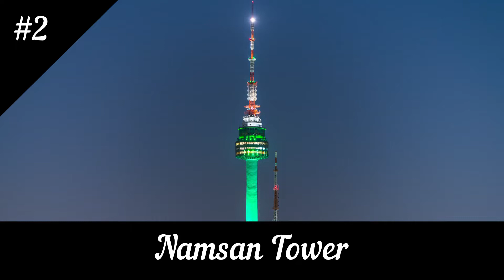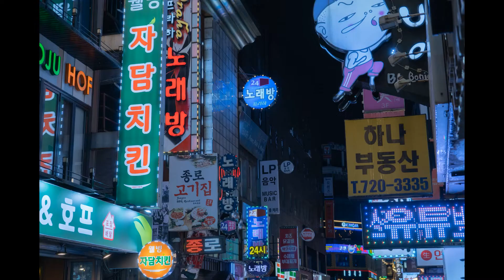Things to do in Seoul (Top 8 Experiences) - South Korea Travel Guide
Things to do in Seoul (Top 8 Experiences) - 2023 South Korea Travel Guide.

Seoul, the bustling capital city of South Korea, is a dynamic and vibrant metropolis that never fails to impress visitors with its unique blend of traditional Korean culture and modern amenities. With a population of over 10 million people, Seoul is a bustling hub of activity and diversity that offers an endless array of experiences to explore.

Despite its crowded streets, Seoul is a city that prides itself on being a modern and sophisticated metropolis. The city is known for its stunning skyscrapers, cutting-edge technology, and sleek design aesthetic, which have earned it a reputation as one of the most innovative cities in the world. However, this modernity is not at the expense of tradition, and visitors can experience Seoul's rich cultural heritage in various ways.

From the ancient palaces and temples that dot the city to the vibrant street markets and bustling nightlife, there is always something to see and do in Seoul. The city also boasts a thriving arts scene, with numerous galleries, museums, and theaters showcasing the best of Korean contemporary art and culture.

One of the biggest draws of Seoul is its food. Considered by many to be the culinary capital of Asia, the city is a food lover's paradise, with an abundance of street food, traditional dishes, and Michelin-starred restaurants to choose from. Whether you're in the mood for Korean barbecue, spicy kimchi stew, or crispy fried chicken, Seoul has got you covered.

While Seoul has faced challenges with air pollution in the past, the city has taken significant steps to improve its environmental conditions. The government has implemented various measures to reduce emissions, including promoting the use of public transportation, encouraging the adoption of electric vehicles, and increasing green spaces throughout the city.

Looking ahead to 2023, Seoul promises to be an even more vibrant and exciting destination for travelers from all over the world. With new infrastructure projects, festivals, and events planned, there will be no shortage of things to see and do in this dynamic city. Whether you're a first-time visitor or a seasoned traveler, Seoul is a destination that never fails to impress.

00:00 Introduction
00:35 Gyeongbokgung Palace
02:04 Namsan Tower
03:26 Dongdaemun Market
05:00 Bukchon Hanok Village
06:13 Namdaemun Market
07:16 COEX Mall
08:32 Myeong-dong
09:31 National Museum of Korea
10:39 Conclusion

ABOUT US:

The "TopThingsToKnow" channel offers you an impartial and informative view on the best places to visit, services and current trends. Every week, our team of experts conducts in-depth research to compile the most interesting and up-to-date rankings. From travel (cities and countries) to cars, tech to fashion, we make sure to cover a huge range of categories to keep you up-to-date.